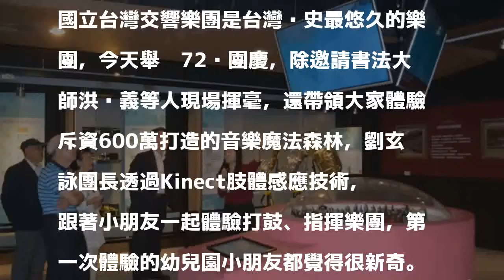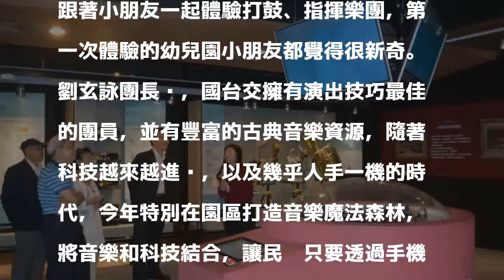國台交打造音樂魔法森林 歡迎大小朋友來體驗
〔記者陳建志／台中報導〕國立台灣交響樂團今年歡度72歲生日，為了讓民眾接近古典音樂，將音樂與科技結合，在「音樂文化園區」內打造音樂魔法森林，民眾只要拿著手機，透過影音科技的AR、VR互動體驗，就可欣賞音樂，並瞭解法國號、長笛等樂器結構，還能透過Kinect肢體感應技術，當起指揮家、團員，讓到場體驗的小朋友都覺得很新奇。

發表評論評論如下。